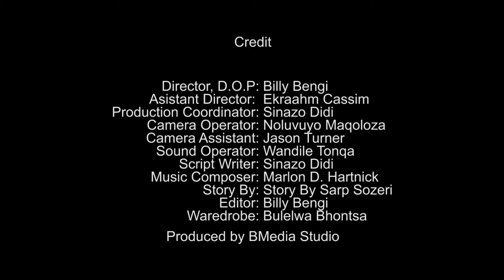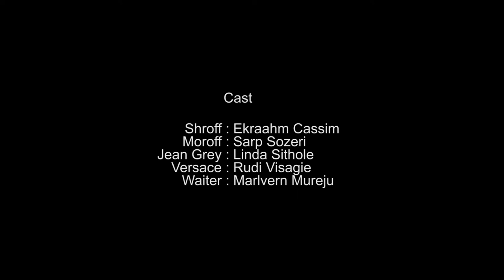PLANTERS || Cape Town 48 Hour Film Project 2017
Short film produced for the Cape Town 48 Hour Film Project

Genre: Buddy/Fable
Required Character: Jenna or Jonathan Grey, President (of something)
Prop: Headphones
Line: "You think you know someone.”

Team: Bengi Films
Produced By BMedia Studio

CAST

Shroff :  Ekraahm Cassim
Moroff :  Sarp Sozeri
Jean Grey :  Linda Sithole
Versace :  Rudi Visagie
Waiter :  Marlvern Mureju

CREW

Director, D.O.P: Billy Bengi
Asistant Director: Ekraahm Cassim
Production Coordinator:Sinazo Didi
Camera Operator:Noluvuyo Maqoloza
Camera Assistant:Jason Turner
Sound Operator:Wandile Tonqa
Script Writer:Sinazo Didi
Music Composer:Marlon D. Hartnick
Story By:Sarp Sozeri
Editor:Billy Bengi
Waredrobe:Bulelwa Bhontsa